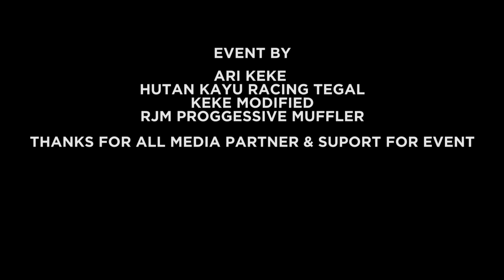AGUS KOTAK REVIEW MOTOR CONTEST ? | KCSW VLOG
Lihat Sampai Akhir Geng!!
Agus Kotak Review Motor Contest di Acara Three Brothers Keke #2 Pada 11 Januari 2020 Lalu di Gor Mahesa Jenar yg Adanya Battle Of Pride antara Jawa Timur Bmc VS Podo Penake Jawa Barat
Inframe : @egaalfariz ( Follow IG )
Event ThreeBrothersKeke #2 By
Arikeke, Hutankayu, Keke Modif, Rjmproggesivemuffler
Saran Kritik Lanjut Komentar Gaes..